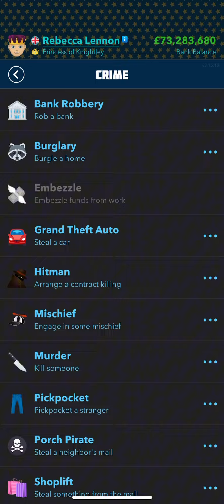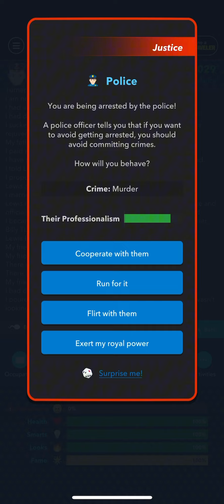How to Complete Bitlifes Fairest in the Land Challenge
Hey, Lovelies! In today's video, I'll show you How to Complete Bitlifes Fairest in the Land Challenge! I hope it helps!

Time Stamps:
0:00 - be born a princess
0:16 - dating app for step daughter
0:33 - get plastic surgery
0:47 - become queen
0:55 - engaged and married
1:08 - poison 5 people with 50+ looks
1:47 - hire hitman
1:56 - weekly ranking
2:06 - weekly prize